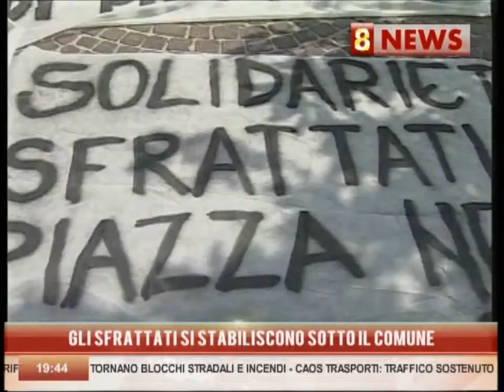8 News 13/09/11 - Gli sfrattati della Scuola Neghelli ancora in Piazza Municipio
Non è stata ancora risolta la situazione degli sfrattati della scuola di Cavalleggeri, accampati in Piazza Municipio.